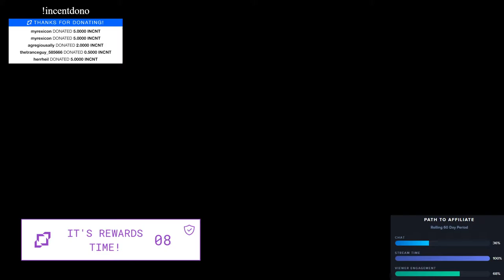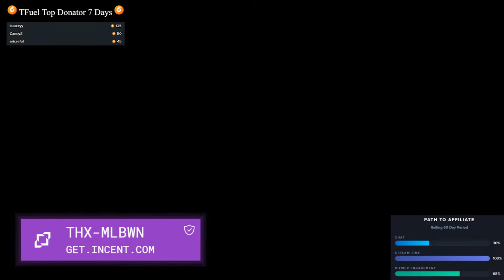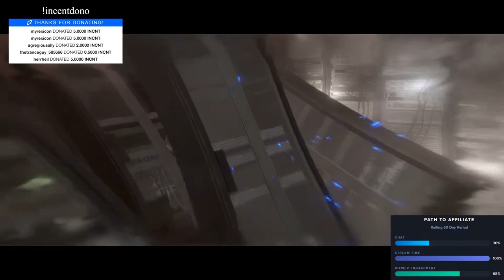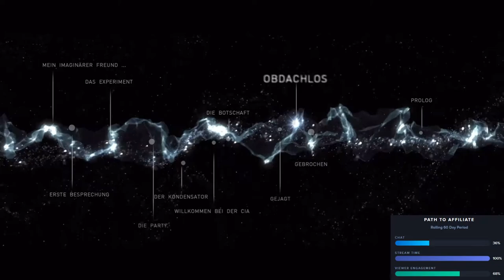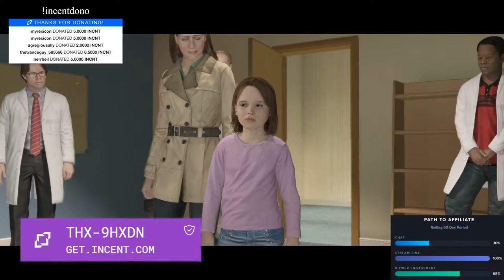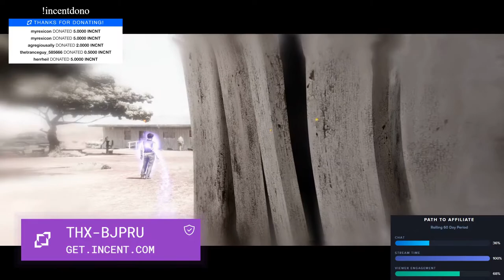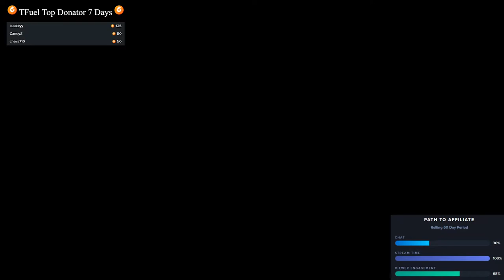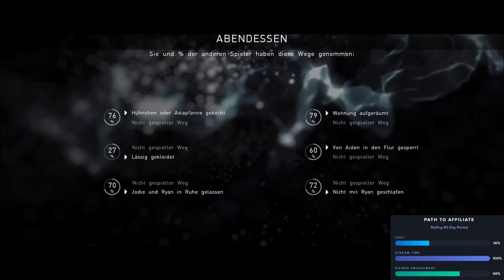2020 09 20 Beyond two Souls